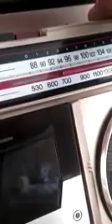Sözler Cihani Baba Okuyan Ahmet Nişancı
Beyit Sözler Cihani Baba Okuyan Ahmet Nişancı Oruçbeyli köyü  - BAYBURT